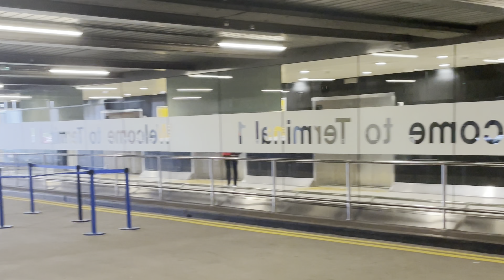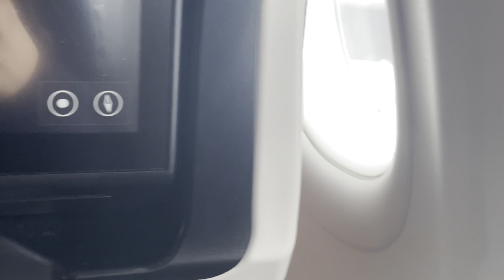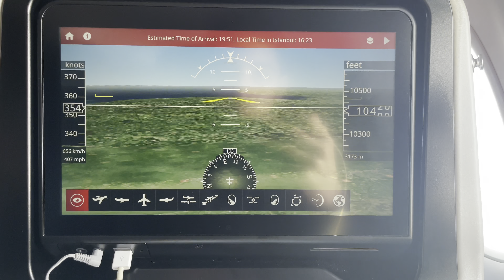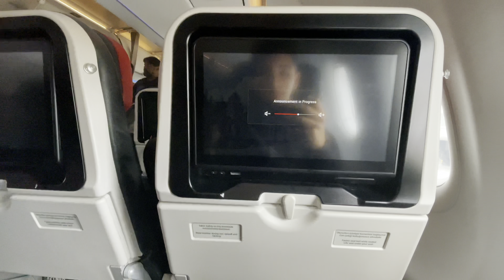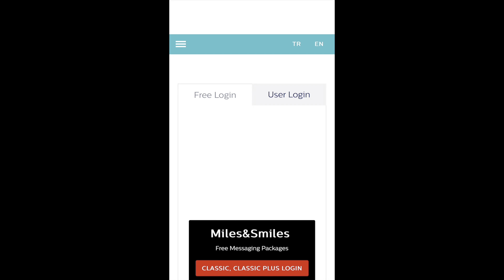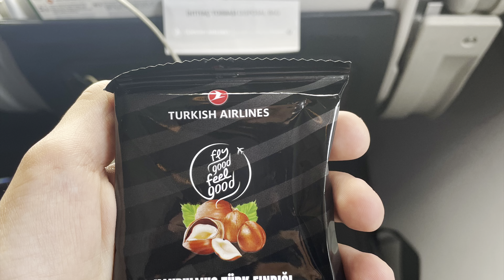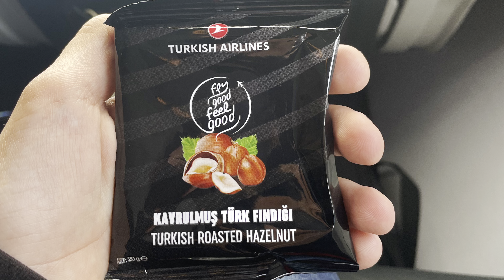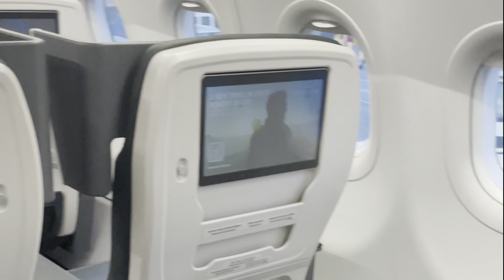Turkish Airlines INCREDIBLE Economy Class | Full Flight Review | A321neo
Today I fly from Manchester Airport, UK to Istanbul Airport, Turkey on the Turkish Airlines Airbus A321neo

This video was filmed in the summer of 2023

This flight review was fully filmed and edited by me.

Airline: Turkish Airlines
Aircraft: Airbus A321neo
Aircraft Registration: TC-LTJ
Flight Date: August 7, 2023
Route: Manchester Airport - Istanbul Airport
Flight Number: TK1992
Seat: 09F

Timestamps:

00:00 Intro
00:23 Manchester Airport
01:25 Boarding
01: 38 Seat Tour
01:55 Seat Recline & Headrest
02:12 Entertainment System
03:03 The Seat
03:28 Taxi, Takeoff & Climb
04:21 Meal Service
05:30 Tea & Coffee Service
05:52 WiFi
06:07 'Loo Review'
06:28 Cabin Crew
07:06 Approach & Landing
07:42 Taxi to Gate
08:21 De-Boarding
08:47 Istanbul Airport
09:40 Conclusion
09:52 Outro

About Turkish Airlines (from Wikipedia):
Turkish Airlines (Turkish: Türk Hava Yolları) or officially Türk Hava Yolları Anonim Ortaklığı is the flag carrier of Turkey. As of 2022, it operates scheduled services to 340 destinations in Europe, Asia, Africa, and the Americas,[8] making it the largest mainline carrier in the world by number of passenger destinations. The airline serves more destinations non-stop from a single airport than any other airline in the world and flies to 126 countries, more than any other airline. With an operational fleet of 24 cargo aircraft, the airline's cargo division Turkish Cargo serves 82 destinations.

The airline's corporate headquarters are at the Turkish Airlines General Management Building on the grounds of Istanbul Atatürk Airport in Yeşilköy, Bakırköy, Istanbul. Istanbul Airport in Arnavutköy is the airline's main base, and there are secondary hubs at Ankara Esenboğan Airport and Izmir Adnan Menderes Airport. Turkish Airlines has been a member of the Star Alliance network since 1 April 2008.

About Airbus A321neo (from Wikipedia):
The Airbus A321neo is a narrow-body airliner created by Airbus. The A321neo (neo being Greek for "new", as well as an initialism for "new engine option") is developed from the Airbus A321 & Airbus A320neo family. It is the longest stretched fuselage of Airbus's A320 series, & the newest version of the A321, with the original A321ceo debuting in 1994 with Lufthansa. It typically seats 180 to 220 passengers in a two-class configuration, with up to 240 passengers in a high-density arrangement. The A321neo was seen as a direct response to the Boeing 757 & Boeing's 737 Max Family, which debuted 1 year after the introduction of the A321neo.